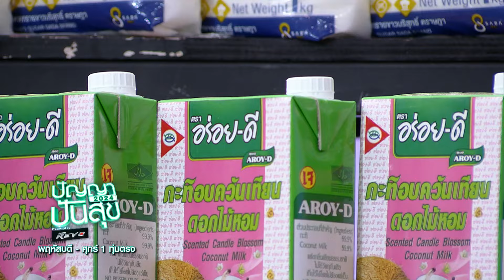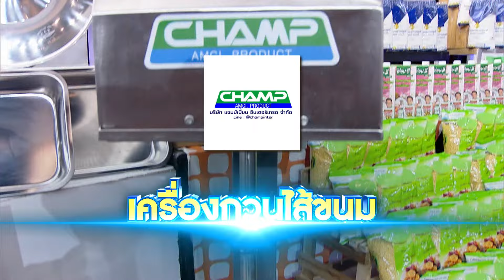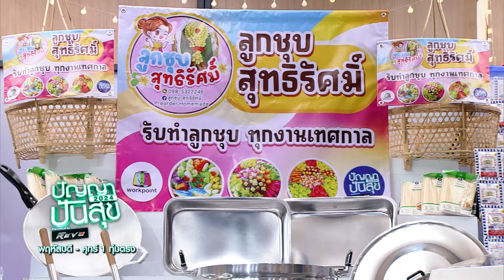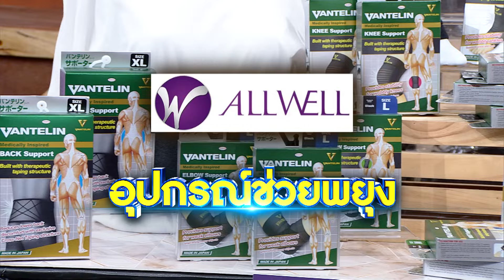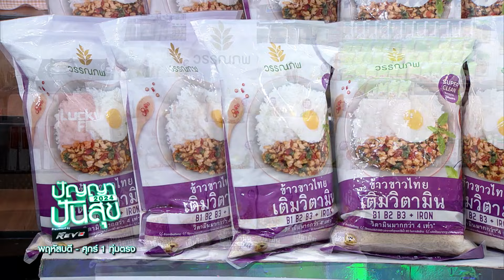ปัญญาปันสุข2024 | EP.81 | ยายจ๊าด สู้ช่วยลูกหาเงิน หวังส่งหลานเรียนต่อ | 10 ต.ค.67 [3/4]